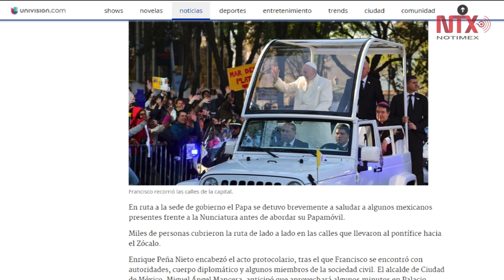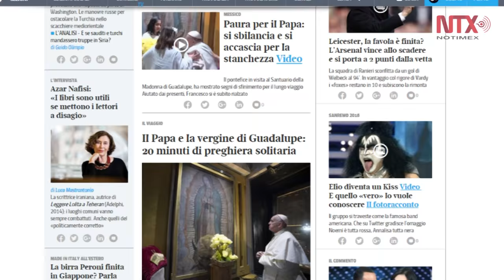Prensa mundial sigue los pasos del Papa Francisco en México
Diarios como El País, Corriere della Sera, Página 12, Clarín, O Globo, The New York Times y los Angeles Times, al igual que televisoras como CNN, Univisión, Telemundo, BBC y Al Yazira han dedicado amplios espacios a la cobertura de actos y declaraciones de Francisco